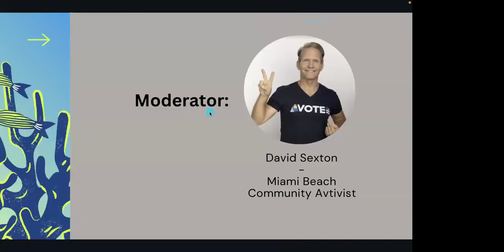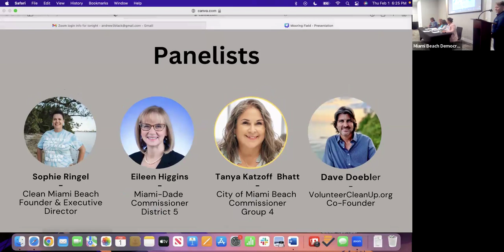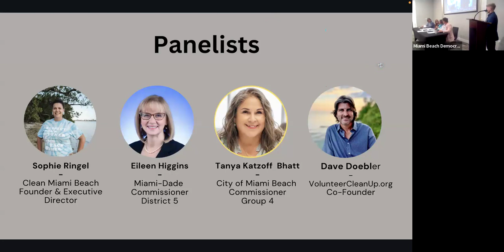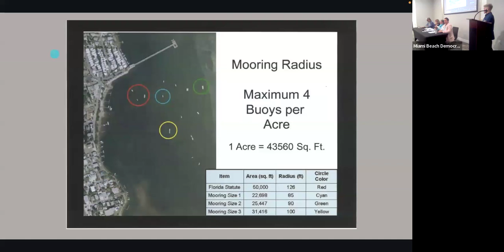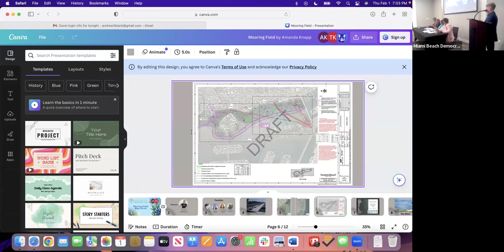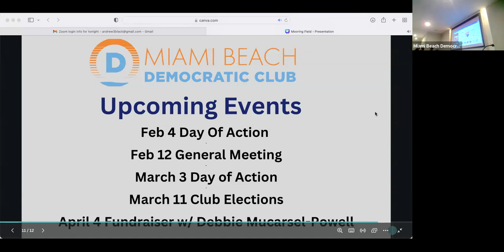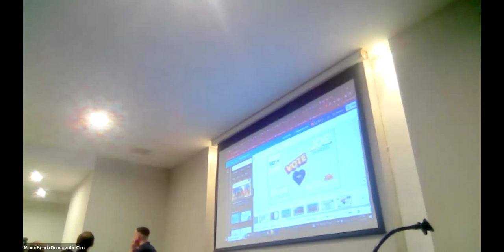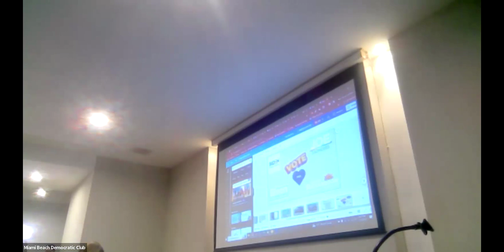MBDC Mooring Field Forum